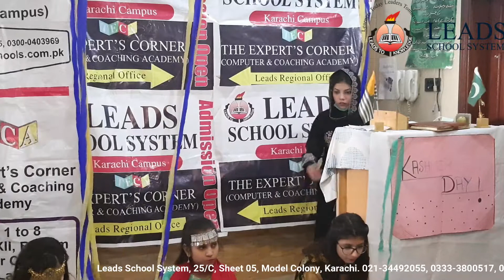Mix Students Tablo on Kashmir Day | Kashmir Day Activity 04.02.2021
Leads School System Model Colony Karachi Campus
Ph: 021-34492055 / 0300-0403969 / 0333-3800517